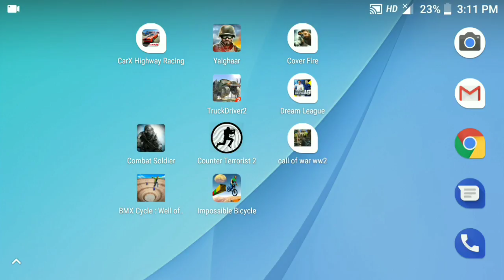Impossible bicycle Hindi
PPSSPP

Assassin's Creed - Bloodlines play in Mobile Hindi,urdu
ttps://youtu.be/eMD9lh4nQao